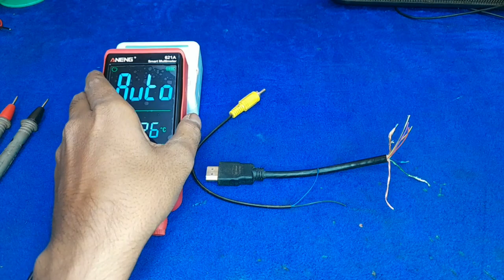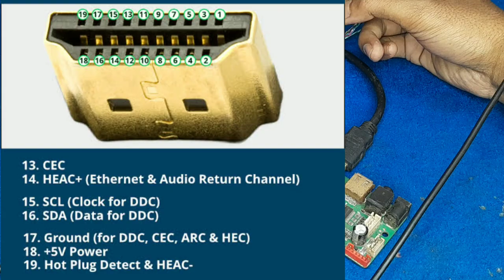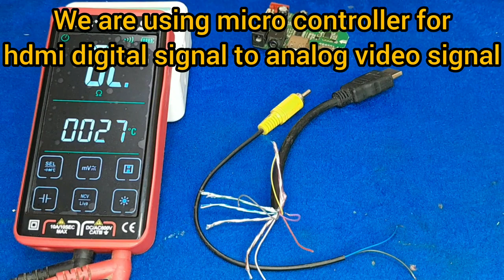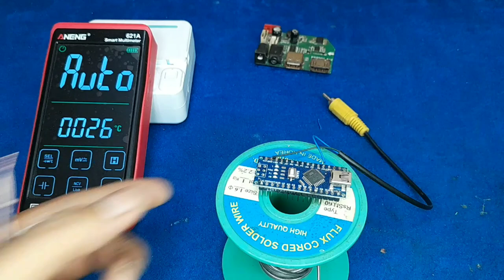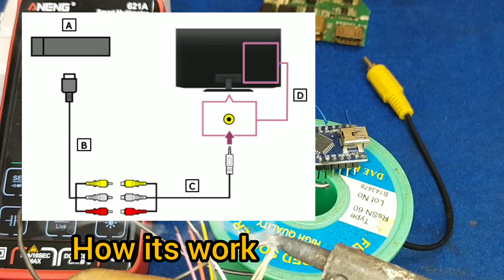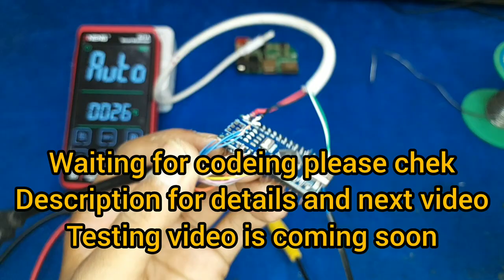hdmi to av cable